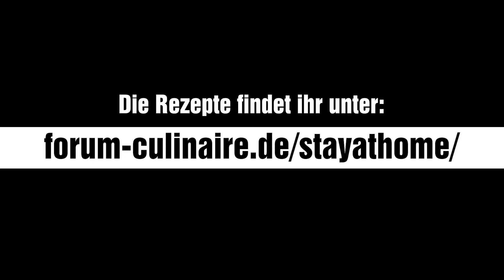Baden-Württemberger Schäferkuchen mit Knöpfle und Bergkäse